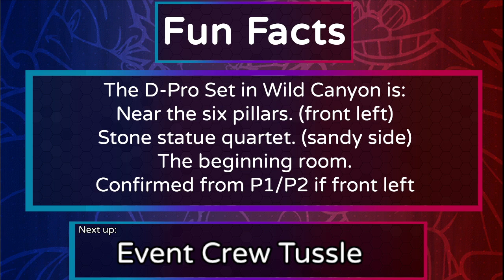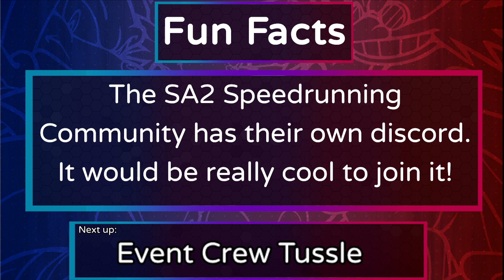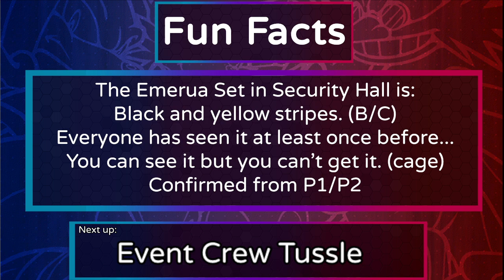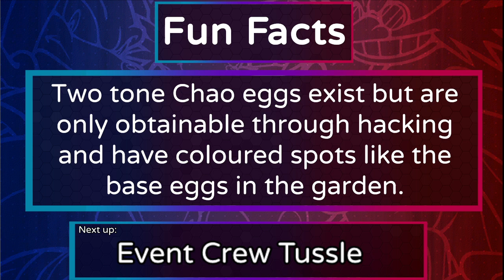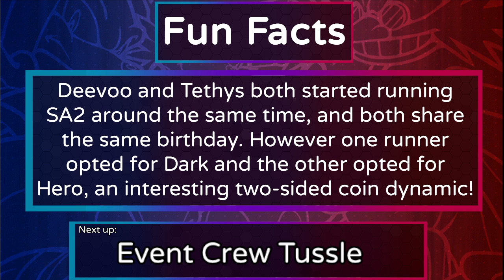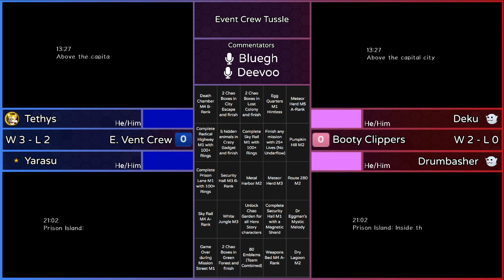SA2 Bingo League S1 Match 14/50 | E. Vent Crew vs Booty Clippers